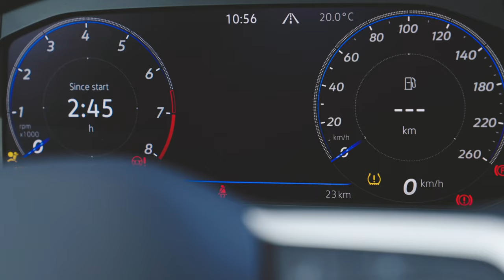SUV linh hoạt và mạnh mẽ | The New Tiguan |Volkswagen Việt Nam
The New Tiguan cho thấy định nghĩa chính xác của việc tái tạo lại bản thân một cách thành công rực rỡ, những đường nét thiết kế đổi mới mang đến diện mạo SUV linh hoạt và mạnh mẽ.